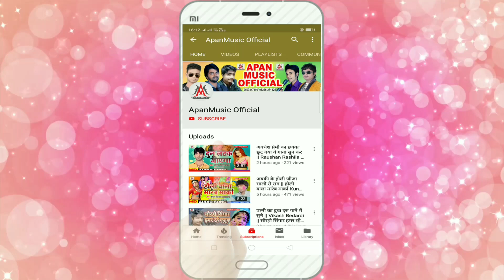चिलम पिने वाले इस गाना को जरूर सुने - फ्री में गाजा चिलम मिल रहा है-Lalu Sajan - Free Me Gaja Chilam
►Song : Free Me Chilam Gaja Mil Raha Hai
►Singer : Lalu Sajan
►Lyrics : Prince Pardesi
►Video Director :
►Company/ Label :- Apan Music
►Copyright : Apan_Music